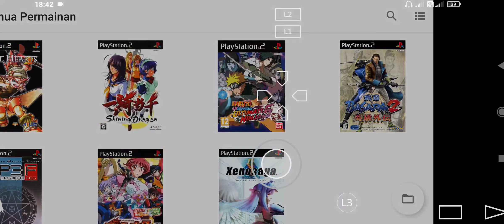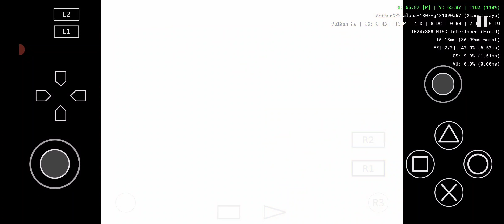Dual Hearts - AetherSX2 Emulator PS2 Android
Dual Hearts adalah game Aksi Petualangan yang di kembangkan oleh Matrix Software, Atlus dan Cazworks Studio. Game ini di rilis pada tahun 2002 oleh Sony Interactive Entertainment dan Atlus untuk Playstation 2.

Game: Dual Hearts
Platform: Playstation 2
Emulator: AetherSX2
Device: Poco X3 Pro